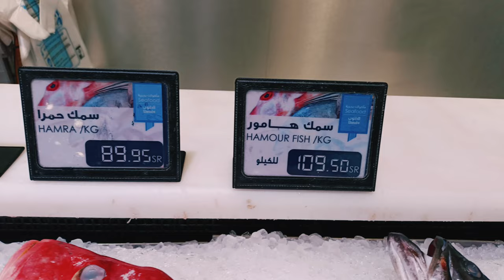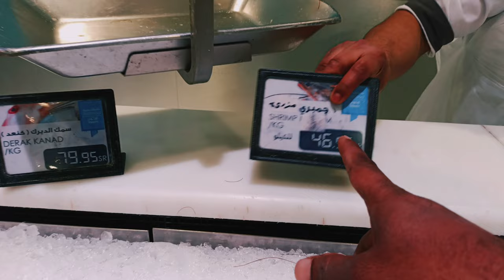Mera Salary Se Jyada 🐠 Ki Price 😱 / Danube Market in Riyadh